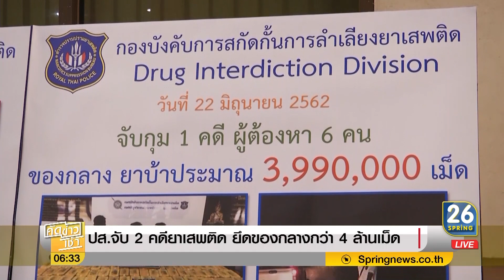จับกัญชากว่า 500 กก. เภสัชกรสาว ร่วมเอี่ยว | คัดข่าวเช้า | 26 มิ.ย. 62